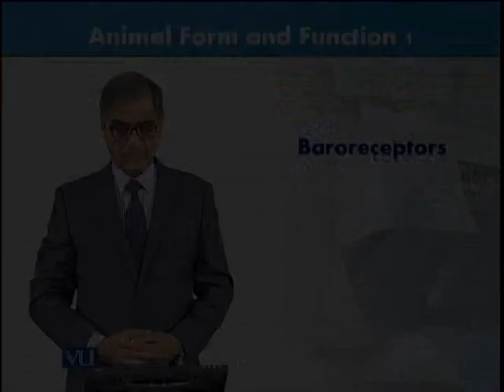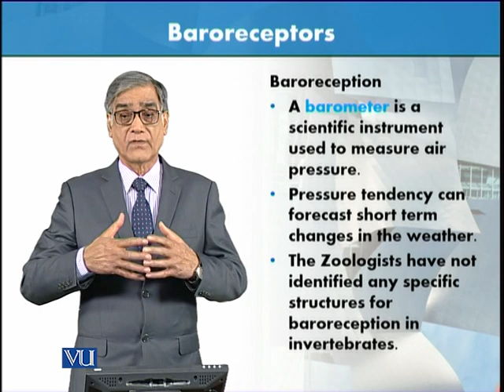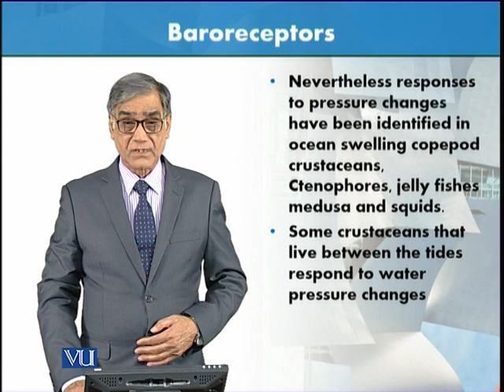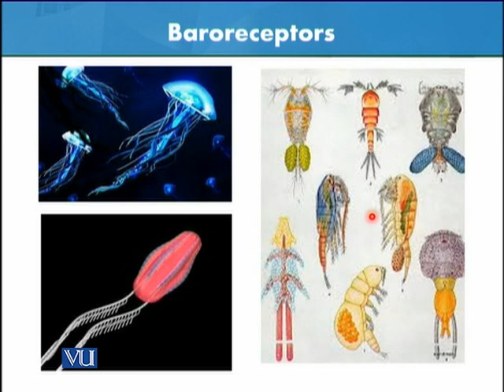Baroreceptors | Animal Form & Function 1 (Theory) | ZOO516T_Topic058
Topic058: Baroreceptors,
By Dr. Javed Iqbal